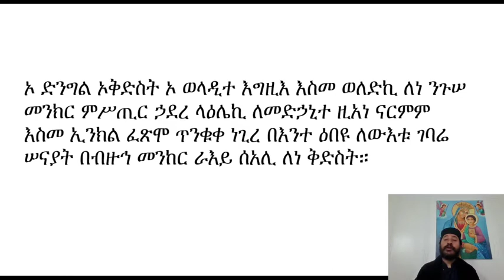የማክሰኞ ውዳሴ ማርያም ኦ ድንግል